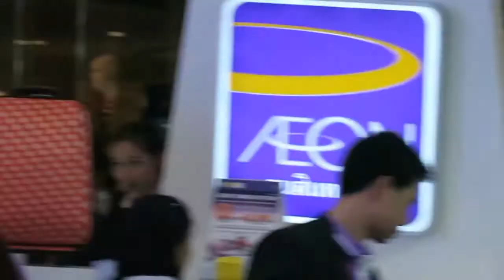แกงส้ม Kangsom-ตอนมาถึงงาน ก่อนขึ้นเวที @ AEON Thanks Day 2016-Central อุดรธานี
แกงส้มตอนมาถึงงาน ถ่ายรูปกับพนักงานก่อนขึ้นเวที
งาน AEON Thanks Day 2016
วันอาทิตย์ที่ 4 กันยายน 2559 เวลา 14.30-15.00 น.
ลานชั้น 1 Central Plaza อุดรธานี